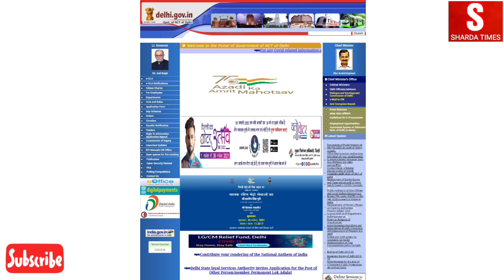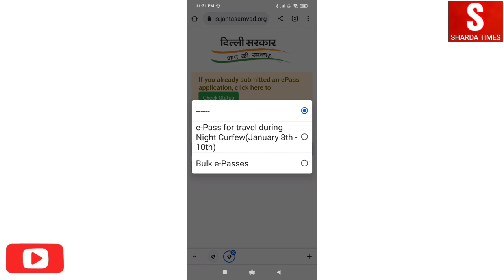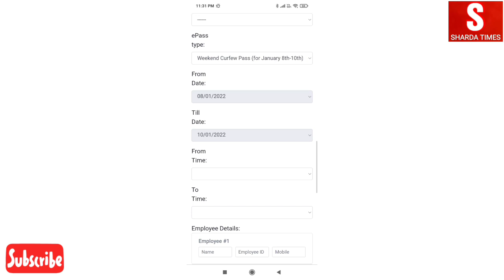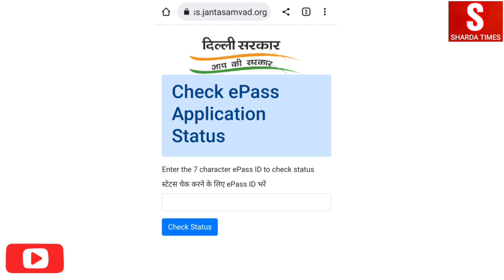How To Make Delhi Curfew E- Pass ? | How To Get Delhi Curfew E Pass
Delhi, India
Social Media Personal :-